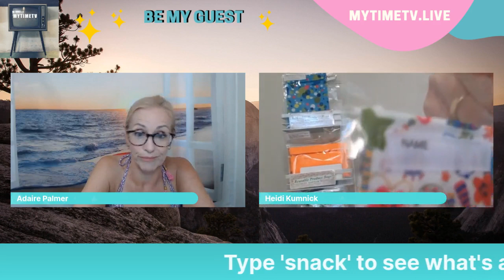Welcome to ‘Be My Guest’, hosted by Adaire Palmer. This is the place where we gather to meet ne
Welcome to ‘Be My Guest’, hosted by Adaire Palmer. This is the place where we gather to meet new and interesting people, find out how we can do things just a little differently and be just a bit creative to offer a different perspective on life.

My guest today is Heidi Kumnick.

Heidi is the creator of Reusable SNACK BAGS, a home based business in Adelaide, South Australia.

She has been making Reusable SNACK BAGS and Fruit & Veg bags for 6 years now.

Heidi thought it was time to start making a difference and create Reusable products to eliminate the amount of plastic that is wasted each year.

These are environmentally friendly and will last you for a very long time, the fabric is soft and breathable & tested to withstand 300+ washes. They are top rack dishwasher safe and dry over night.

They are tested & certified to be FREE of lead, latex, heavy metals, DEHP (phthalate) and BPA. Meets CPSIA requirements and are 100% eco-friendly.